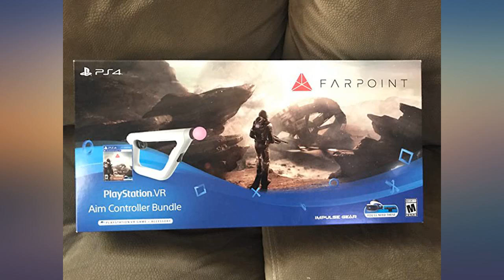PSVR Aim Controller Farpoint Bundle - PlayStation 4 review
Main Features:
Traverse an unnerving alien world as you search for survivors and a way home.. Master various weapons, from charged plasma rifles to a railgun, in the fight through packs of hostile alien life.. Explore and fight together with a friend in 2 player co op.. Precise and intuitive aiming for compatible PlayStationVR shooter games